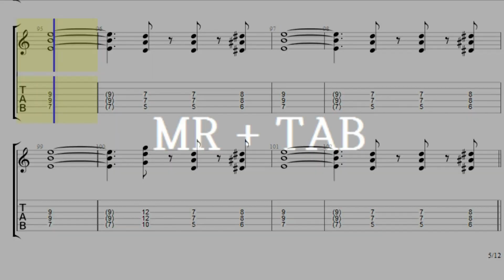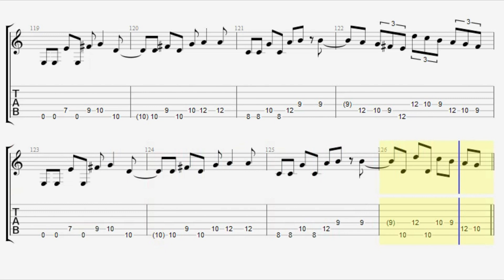[TAB + INST.] X japan - Week end Guitar solo(Album ver.)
0:00 - solo
0:57 - inst.
Tune : half down tune (Eb Ab Db Gb Bb Eb) , Album version

Tapping is not used in the original song.
원곡에서는 태핑으로 연주하지 않습니다
앨범 버젼 솔로입니다 모두 즐연하세요 감사합니다.